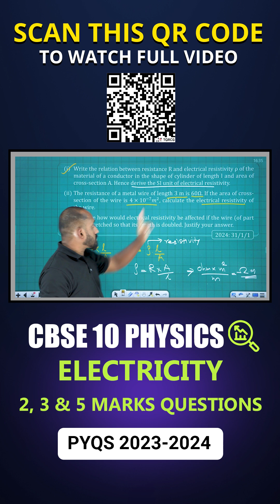CBSE 10 Physics | Electricity | 2, 3 & 5 Marks Questions | CBSE 10 Science PYQs 2023-2024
Get ready to master the topic of electricity with our comprehensive video tailored for CBSE 10 Physics students! In this engaging episode, we focus on solving 2, 3 & 5 marks questions from previous year papers 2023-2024, ensuring you're well-prepared for your exams. Each question is designed to enhance your knowledge and problem-solving skills. Join us on this educational journey—watch now and take a step closer to success!

➡️ Exam: CBSE 10 Board Exam 2025
➡️ Subject: Science [Physics]
➡️ Chapters: Electricity
➡️ Topics Name: CBSE 10 Physics | Electricity | 2, 3 & 5 Marks Questions | CBSE 10 Science PYQs 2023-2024 Part-3